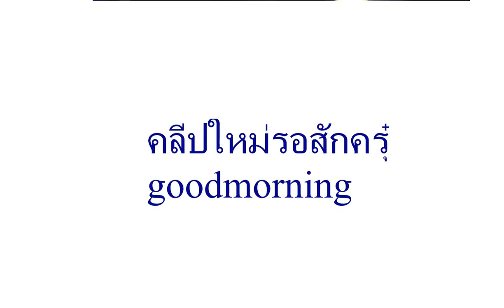goodmorning hi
ฉันสร้างวิดีโอนี้ด้วยโปรแกรมสร้างภาพสไลด์ YouTube